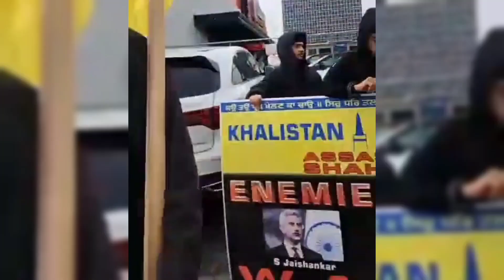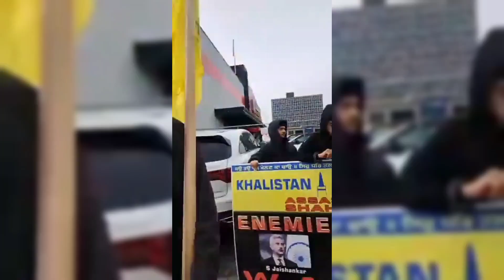Canada: Khalistani गुंडो ने Sikh बच्ची के साथ की बेअदबी | India Canada Relations | News in Hindi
Many a videos are coming out of Canada from time to time, in which Khalistan protesters are protesting and misbehaving with others. One such video is going viral today on X, formerly, Twitter, where a Sikh family was assaulted and abused by Khalistani protesters outside a Gurdwara when the father from the family tried to pick up Indian Flag from the street. Later, the whole group of protesters followed this family abusing incessantly, when the daughter came about and asked them to come to India and see for themselves how Sikhs live well. Upon this, some of the Khalistani goons started talking abusively with that girl as well.

Strong steps must be taken and an example should be made out of these goons.